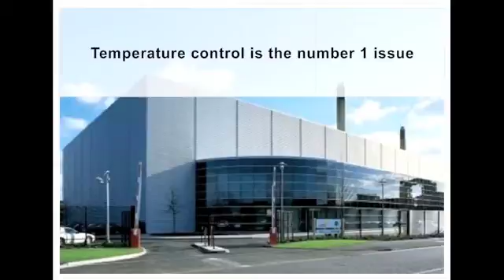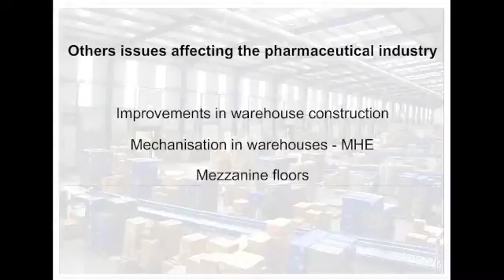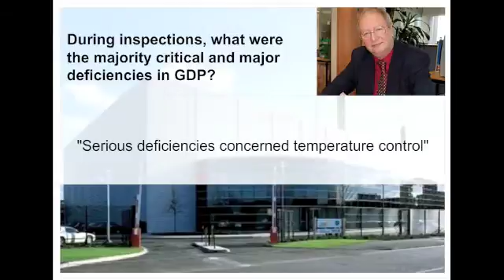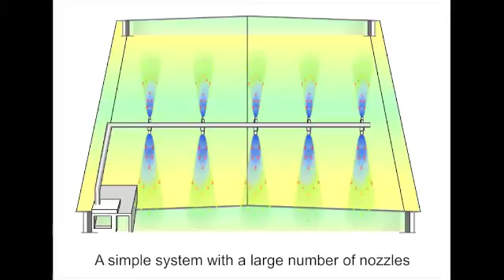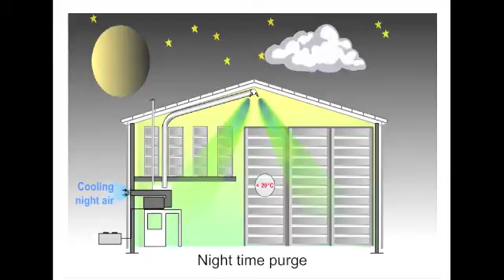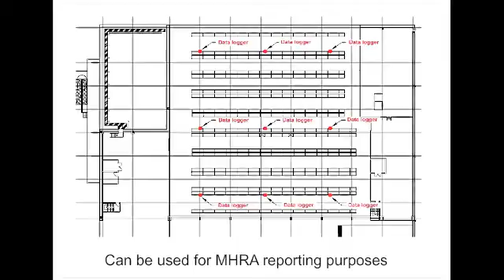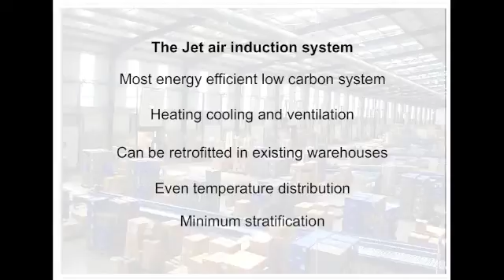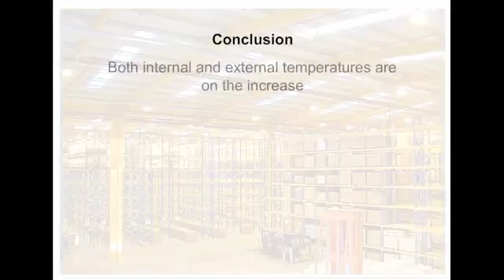Temperature Control in Pharmaceutical Warehouses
Pharmaceutical presentation : Temperature control in pharmaceutical warehouses

Features a live interview with John Taylor from the MHRA